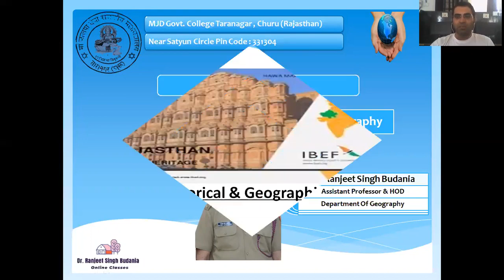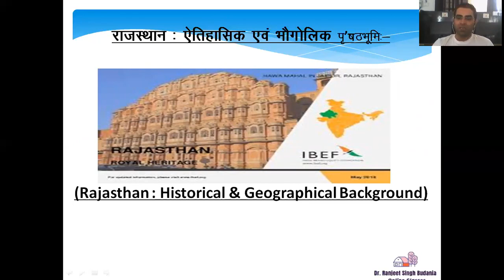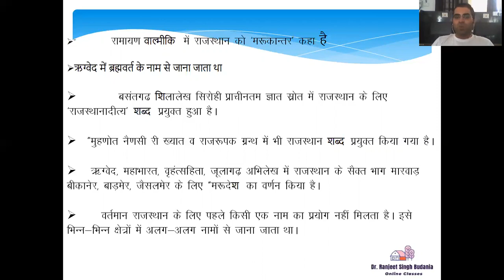Rajasthan Geography ; Historical introduction of Rajasthan PART IV (Dr. R.S. Budania, Geography)